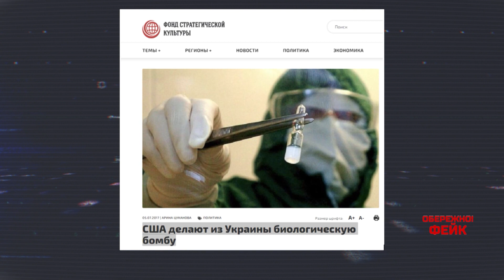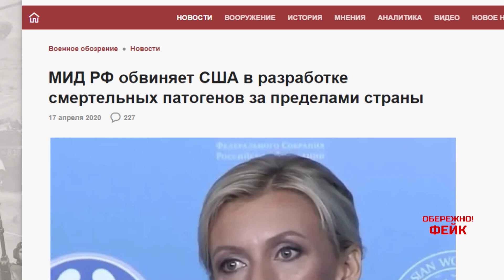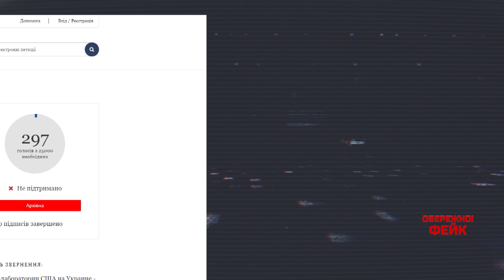ОБЕРЕЖНО! ФЕЙК. В Україні працюють десятки секретних американських біолабораторій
Чи знали ви, що в Україні працюють таємні американські біолабораторії, де виводять заражених птахів та комах, що мігрують на росію? кремлівські пропагандисти невтомно намагаються переконати світ про існування лабораторій, в яких винаходять біологічну зброю проти росіян. Тож, у свіжому випуску Обережно! Фейк дізнаємось, чи дійсно Україна під керівництвом США виводить бойових гусей та комарів для зараження московитів, чи це просто хвора уява роспропаганди.

Цей матеріал підготовлено в рамках інформаційно-просвітницької кампанії з протидії дезінформації, яка реалізується 1+1 Media та Smart Angel у співпраці з Центром Стратегічних комунікацій та інформаційної безпеки.